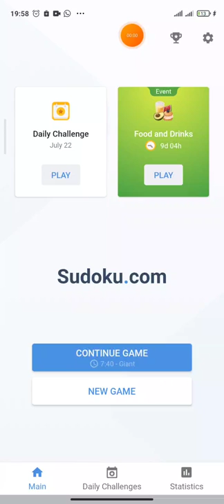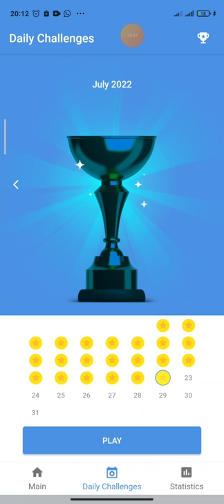Daily Challenge (22 July 2022) - Game play sudoku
Playing Sudoku helps you learn how to solve problems by using deductive reasoning – and this type of logical thought process can also be useful in other areas of life.

Deductive reasoning skills are important for success in life. You might find that playing Sudoku helps you improve your problem-solving abilities in other areas of your life, whether it’s playing other puzzle games or approaching complex problems at work, or finding new inspiration for ideas to make your home or life better.